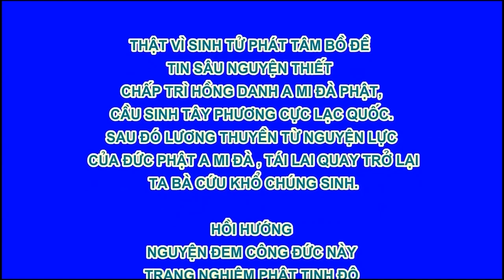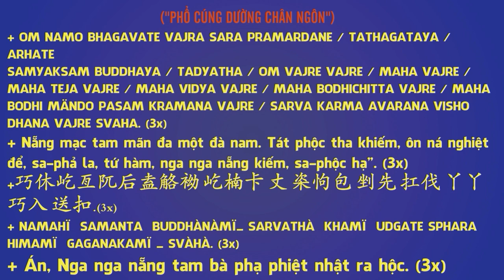Tề Gia Trị Quốc, Nữ Đức Vi Yếu - Chương 4 Phụ Hạnh 3